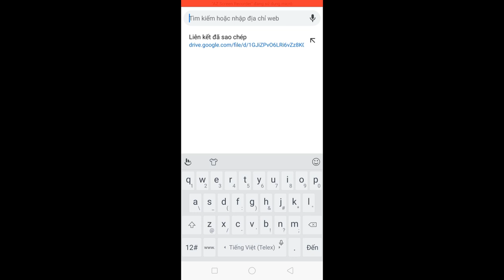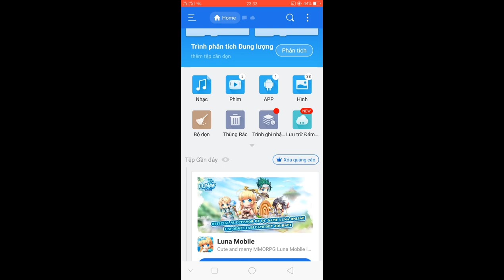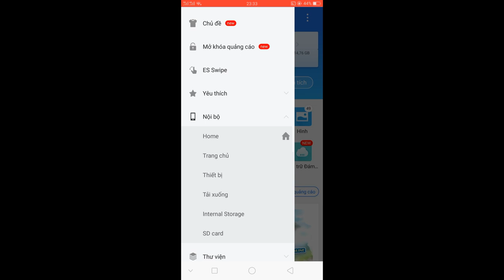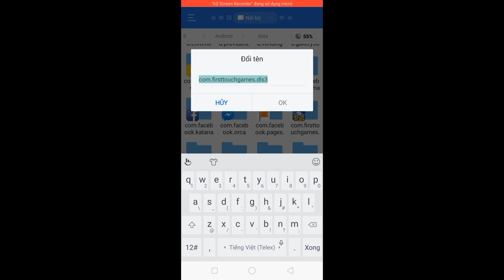ĐTQG HÀN QUỐC - Đội Tuyển Quốc Gia Hàn Quốc - Korean National Team (Dream League Soccer 2019)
ĐTQG HÀN QUỐC
Đội Tuyển Quốc Gia Hàn Quốc
 Korean National Team
(DreamLeagueSoccer 2019)

Cảm Ơn Cách Bạn Đã Coi Video
Hãy Ủng Hộ Mình Bắt Cách
Đăng Ký Cảm Ơn Mọi Người 😍 ❤😍❤

If You See or Feel Like

Please support yourself

Register Thanks 😍😍😍